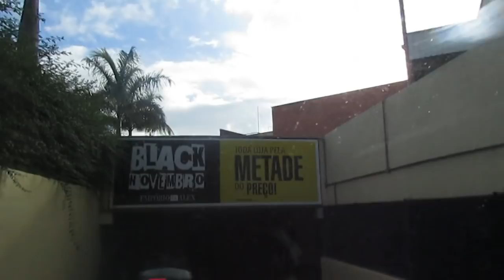VLOG NO JUMP MANIA | PULANDO SEM PARAR!!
DARIO PRIOLLI
Caixa Postal 32
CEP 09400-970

bjos